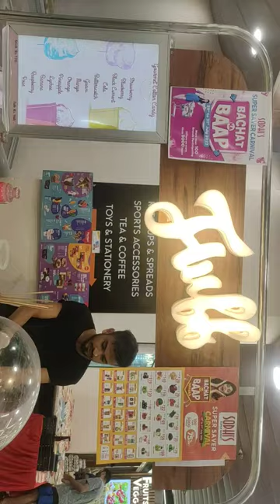candy shop online shopping centre near by sec 82 Sodhi supermarket gurgaon